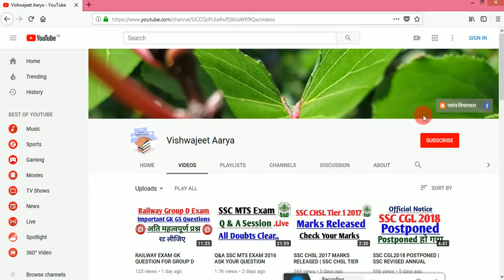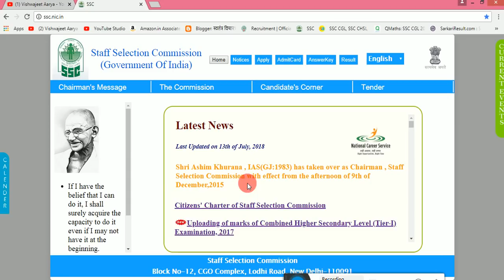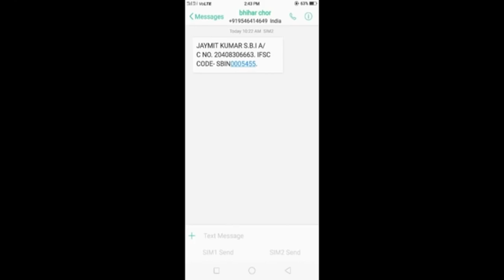SSC MTS EXAM 2016 FRAUD CALL FOR JOINING | BEWARE OF FRAUD CALL FOR EARLY JOINING